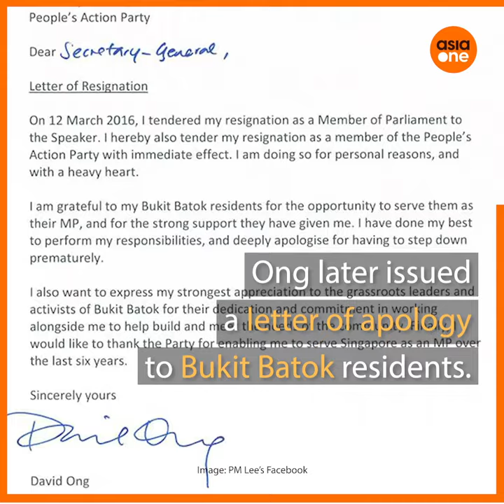TLDR: Sex scandals in Singapore that led to by-elections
Think politics are boring? Here are three politicians involved in sex scandals you should know about and the by-elections that followed after they left their positions.